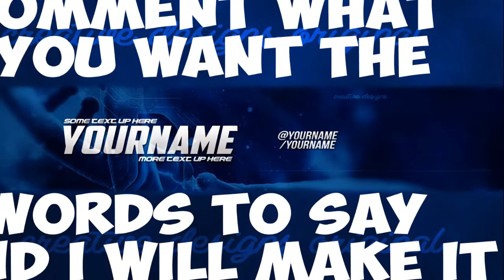[Banner] Free 2D Clean Blue Banner | Free PSD Template - Creative Designs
If there are more requests i will do a download! - Harry

Fonts -
Middle = American Captain
Above = !PEPSI!
Right = Bebas
Designers:
● Harry (Animation & After Effects)
● Arc (Animations & Colour Correction)
● Steve (Motion Design & Photography)